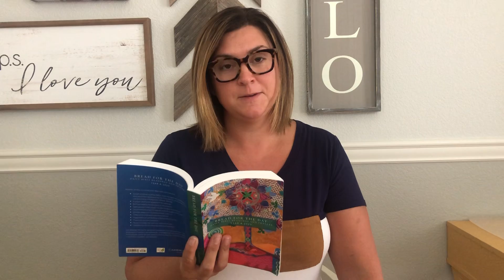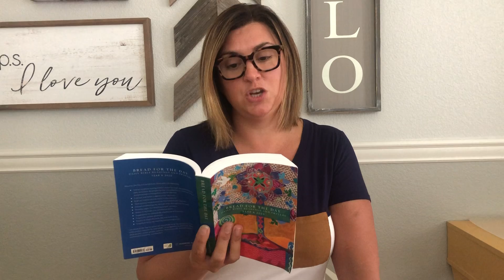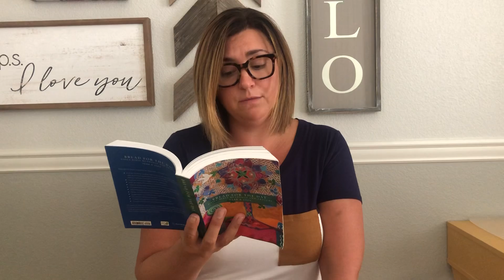Daily Devotion 9/14